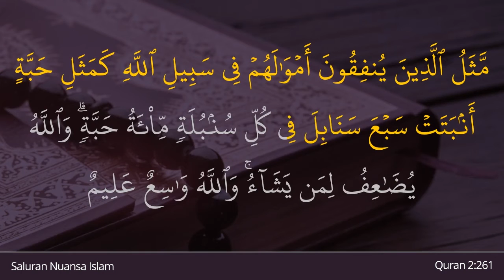Al-Baqarah Ayat 261 | Ayat Ayat Surah Al Baqarah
Bacaan AlQuran Surat Al Baqarah Ayat 261 | Ayat Ayat Surah Al Baqarah dibacakan oleh Sheikh Mishari Rashid Al-Afasy

— Indonesia Translation (Indonesian Islamic affairs ministry): "Perumpamaan orang-orang yang menginfakkan hartanya di jalan Allah adalah seperti (orang-orang yang menabur) sebutir biji (benih) yang menumbuhkan tujuh tangkai, pada setiap tangkai ada seratus biji. Allah melipatgandakan (pahala) bagi siapa yang Dia kehendaki. Allah Mahaluas lagi Maha Mengetahui."

— English Translation (Saheeh International): "The example of those who spend their wealth in the way of Allāh is like a seed [of grain] which grows seven spikes; in each spike is a hundred grains. And Allāh multiplies [His reward] for whom He wills. And Allāh is all-Encompassing and Knowing."

— Chinese Translation Simplified (Ma Jain) :
为主道而施舍财产的人，譬如（一个农夫，播下）一粒谷种，发出七穗，每穗结一百颗谷粒。真主加倍地报酬他所意欲的人，真主是宽大的，是全知的。

— Hindi Translation (Maulana Azizul Haque al-Umari) :
जो अल्लाह की राह में अपना धन दान करते हैं, उस (दान) की दशा उस एक दाने जैसी है, जिसने सात बालियाँ उगायी हों। (उसकी) प्रत्येक बाली में सौ दाने हों और अल्लाह जिसे चाहे और भी अधिक देता है तथा अल्लाह विशाल[, ज्ञानी है।